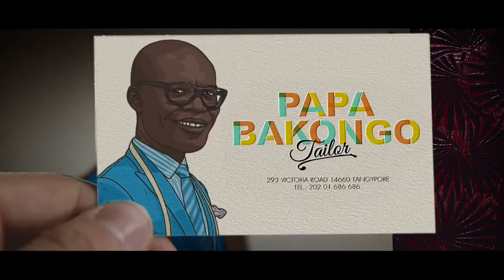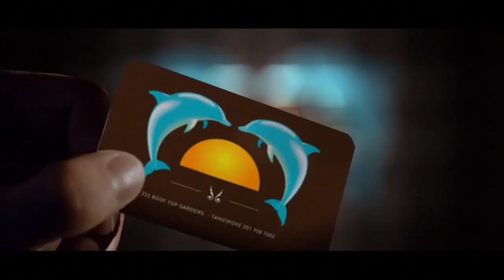pranayogam in advertisement of Heineken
Pranayogam took part as a yoga project in an advertisement of Heiniken Beer. However we do not support encourage or propagate the consumption of Alcohol in any form.